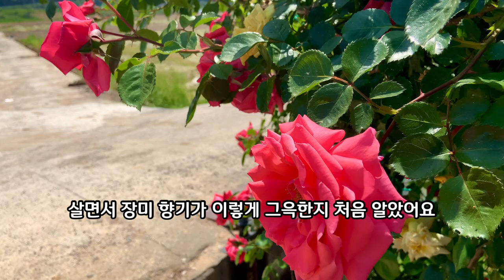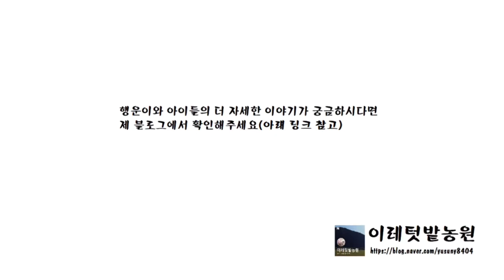행운이 가족들의 소소한 일상EP88 -행운이가 달라졌어요! 1부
더 자세한 내용은 아래의 링크 참고바랍니다.